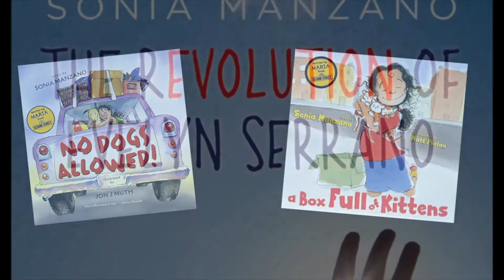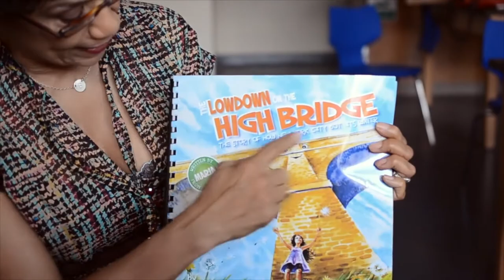8. Lets Meet: Sonia Manzano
In this biopic, you’ll hear from Sesame Street actor and children’s book author Sonia Manzano about how she worked hard growing up in the Bronx to accomplish her dreams of being on television.